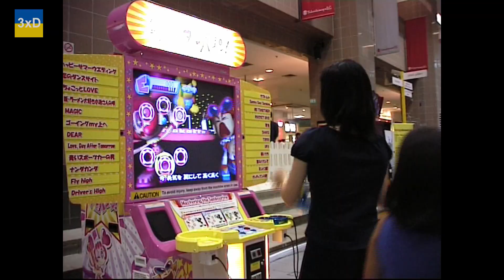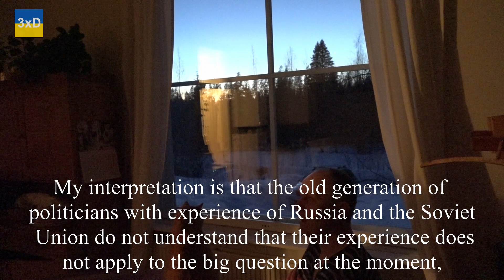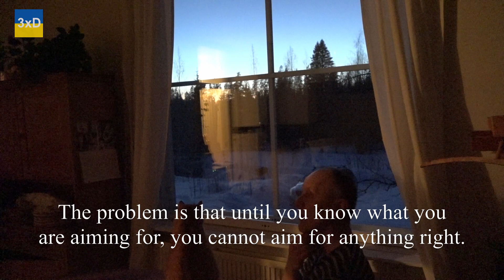3xD-2.3.Year-2/I hope I do not have to vote for NATO membership in the parliamentary elections.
Day 721. I hope I do not have to vote for NATO membership in the parliamentary elections.